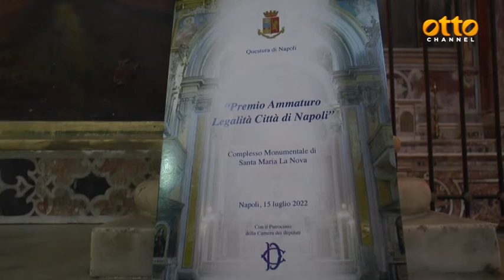Lotta ai clan, Lamorgese: telecamere a Forcella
Il ministro a Napoli per ricordare Ammaturo